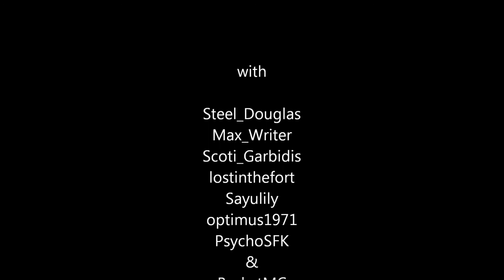Michael Deering Minecraft HC Challenge X - April - Episode 6 - Moving On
We try to carry on without Sayulily ... but her ghost haunts us.

We're also experimenting with positional audio through mumble, which is very cool.

This is the April Hardcore Challenge issued by Michael Deering.  In this case, we were allowed to start a hardcore world and actually play with others, instead of being in our own world.  Other Hardcore Challenge Players will have the same seed.

April 2014 MHC "April Hardcore Challenge Island"
April MHC seed:
1023
Large Biome
Rules:
Don't go in the ocean, even to get away from monsters. Don't extend the island into the ocean by placing blocks in or above the ocean. Don't go above the ocean. Don't place blocks in the ocean or above the ocean. Don't swim or boat in the ocean. Don't leave the island.

Underground: go anywhere you want, but come back to the surface where you went down, or you can dig up and come to the surface in your own island, so don't get lost. Don't dig up into the bottom of the ocean. Don't dig up into any other land masses.

The nether: go anywhere you want, but don't come back by any other portal than the original.

Don't harm passive mobs until you have bred that amount of replacements.

Everything on-camera at normal speed. One 22 minute day/night period per episode. No AFK crop growth. Post on Mondays and Fridays, plus or minus one day.

Old Drive Wooden Silhouette Sailing Circle used with permission, CC0 1.0 Universal (CC0 1.0) Public Domain Dedication

Thumbnail by optimus1971

Minecraft April Hardcore Challenge Island Satire - Allison Deters and Andy Miller
Minecraft April Hardcore Challenge Island Satire Instrumental - Allison Deters